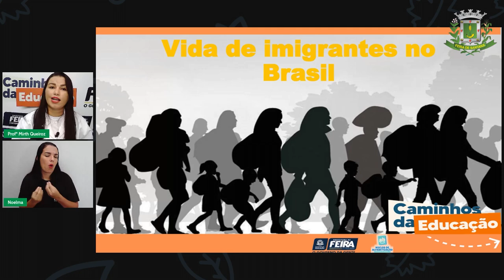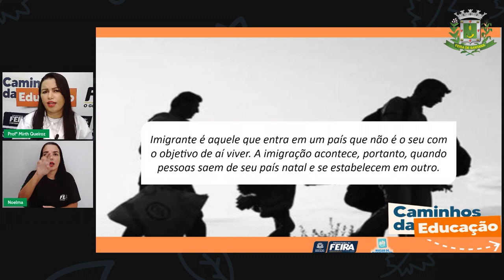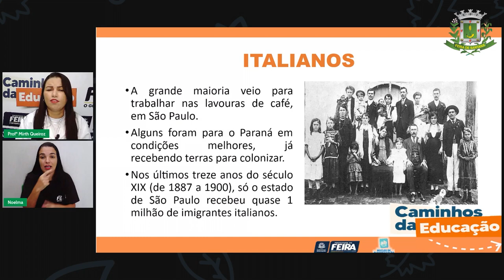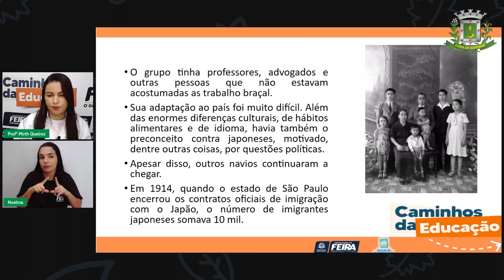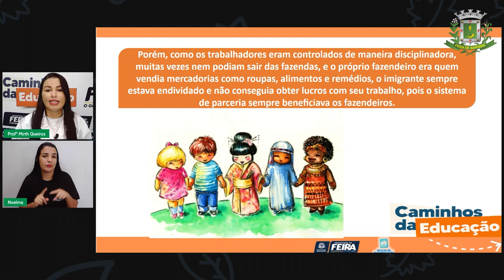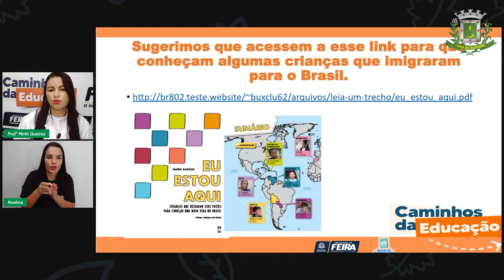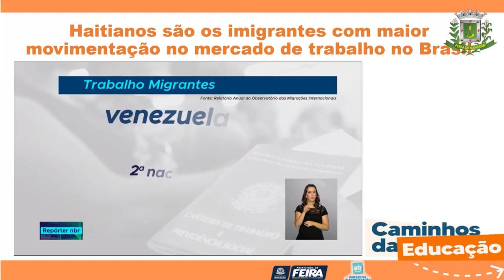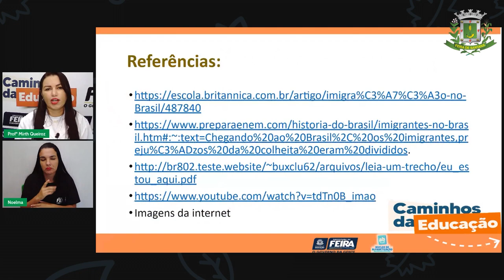Aula 75 4ºANO Profª Mirth Queiroz Ciências Humanas Vida de imigrantes no Brasil